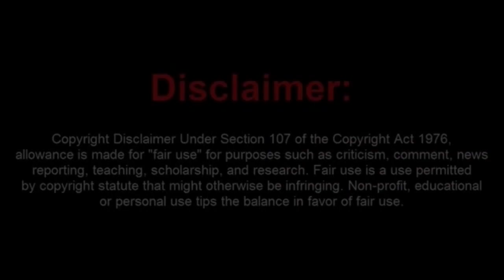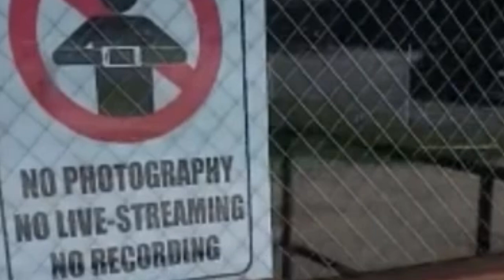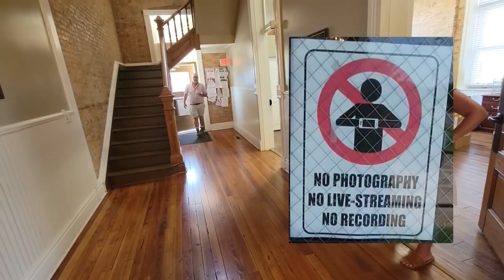The Man Child Rusty Cries about a Sign and Wants it Removed.